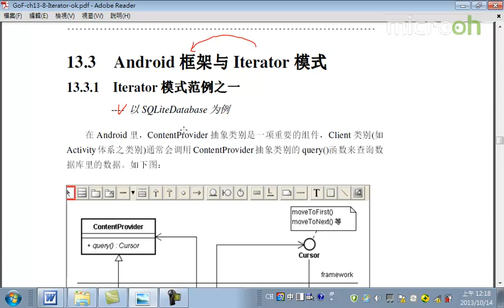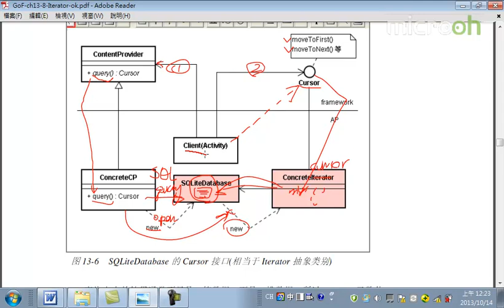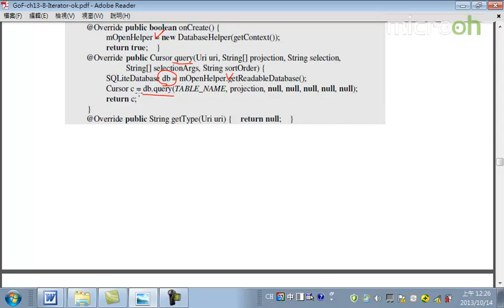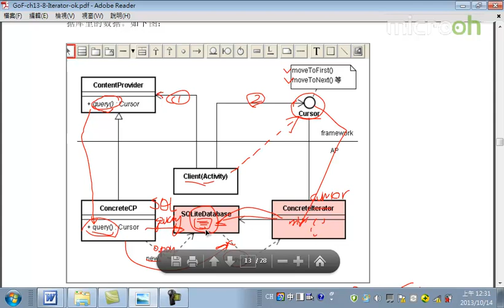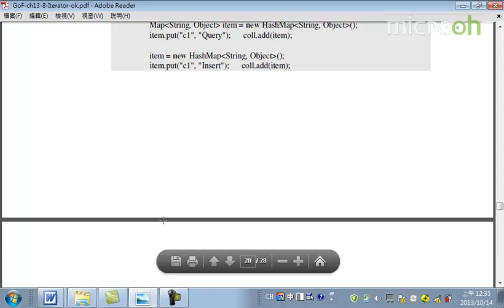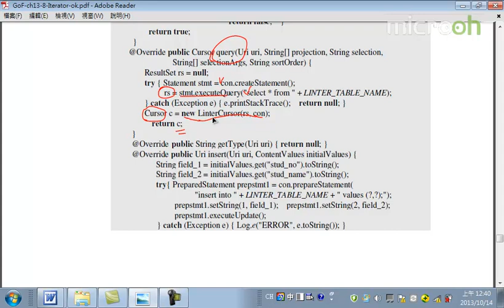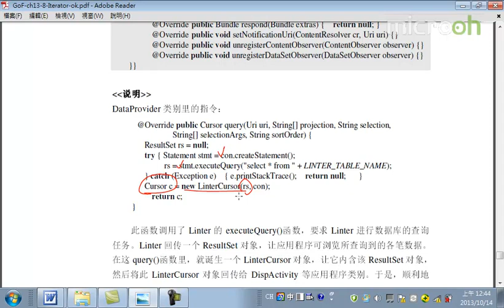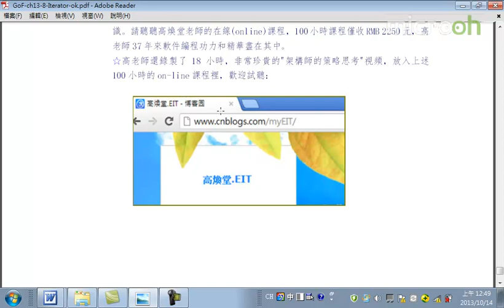Android教程之设计招式之美47 Iterator模式c